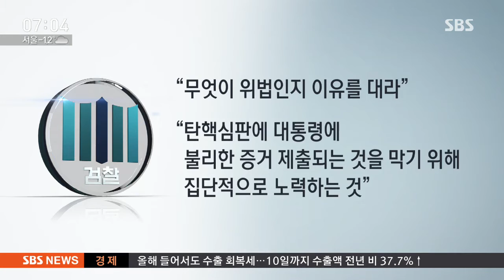최순실·안종범 증거 부인…검찰 "靑이 배후" / SBS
어제(11일) 법원에선 최순실 씨와 안종범 전 수석에 대한 두 번째 재판이 열렸습니다. 그런데 최순실 씨야 원래 그랬지만, 안종범 전 수석까지 자기가 직접 쓴 수첩을 증거로 삼아서는 안 된다고 입장을 바꿨습니다. 검찰은 청와대가 움직인 거라고 주장했습니다.